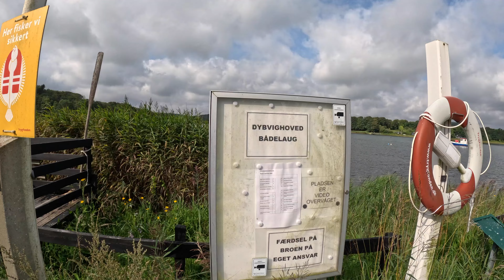Haunting bluefin tuna in Denmark!! Part 1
I was invited to fish for bluefin tuna in Denmark/Skagen.Of course I accepted!! On my way up there I fished for seatrouts.